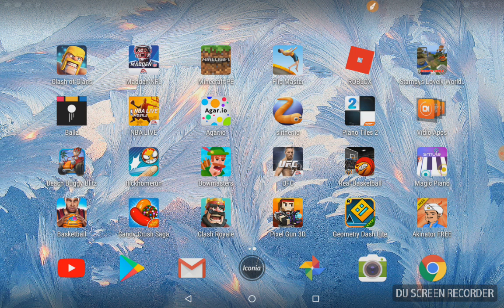Clash of clans p 2